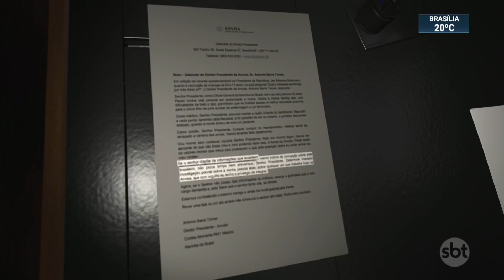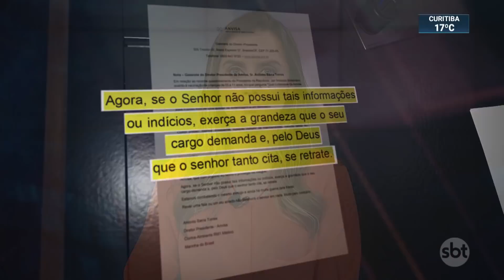Bolsonaro diz que foi obrigado a vetar projeto de renegociação de dívidas | SBT Brasil (10/01/22)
O presidente Jair Bolsonaro espera que o congresso derrube o veto dele ao projeto que autoriza o refinancimento das dívidas de micro e pequenos empreendedores. No final de semana, Bolsonaro cogitou resolver o impasse com uma medida provisória.